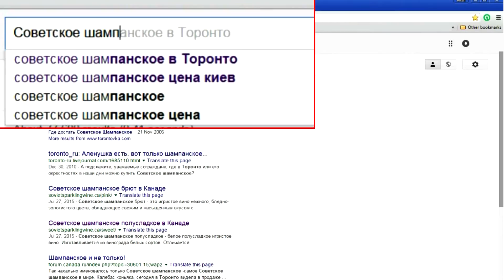Commercial (Branding) 30 sec. Rus.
ECG Production Studio, 2014
Creative Director
Vladimir Bronnikov